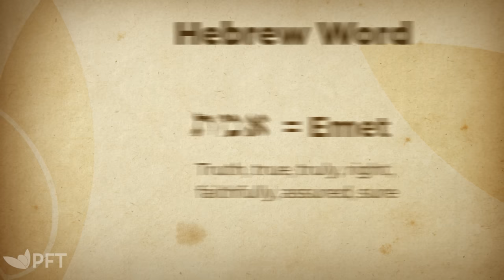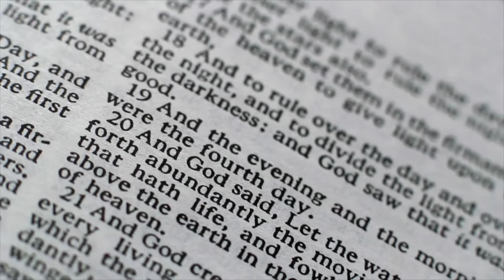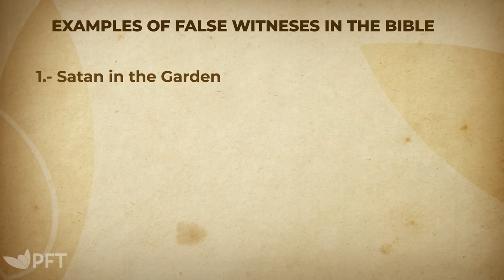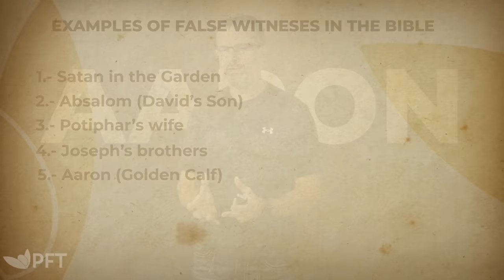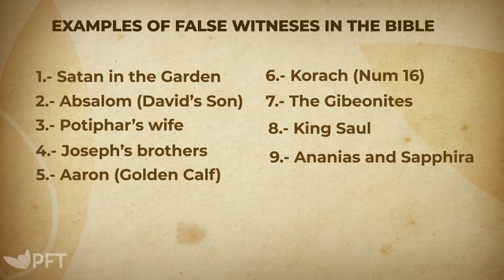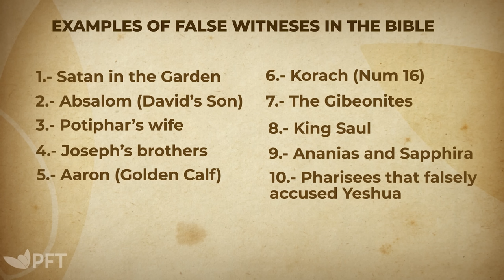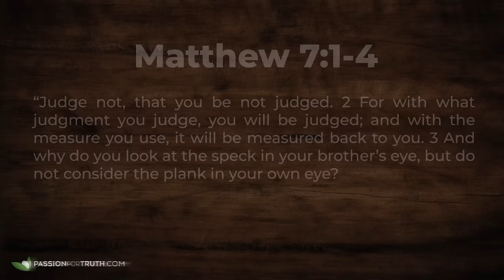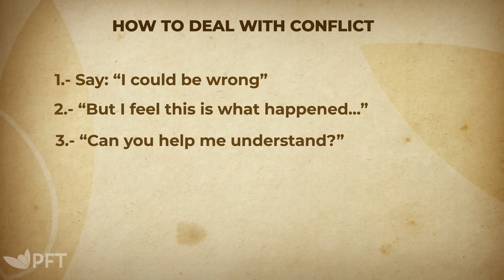The REAL Meaning of the 9th Commandment - Jim Staley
“Thou shall not bear false witness against your neighbor.” We all know the 9th commandment. Don’t lie, right?  But what is the REAL meaning? What’s the deeper meaning? In this teaching, Jim Staley uncovers the original Hebraic understanding of the ninth commandment and in the process brings forth a powerful lesson for all of us. This commandment is far deeper than you might have ever imagined. All of us have dealt with being falsely accused at one time or another. And most of us struggle with what to do when we are faced with such situations. In this passionate teaching you will not only learn the deeper meaning but in the end you will learn three powerful secrets on how to deal with being falsely accused.

Please consider partnering with us and paying it forward to others by donating by texting PayitForward to 801801

"Set them apart in Your truth – Your Word is truth" ─ John 17:17